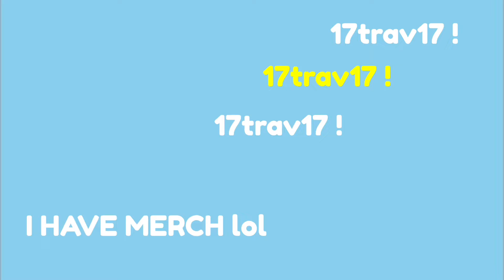The Exorcist Head Spin Attempt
🏈Football Bankbuilder - How to lay football matches to get the returns you should